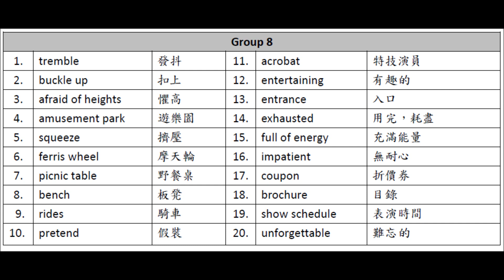VOC 5 GR 8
單字第五冊
第8回